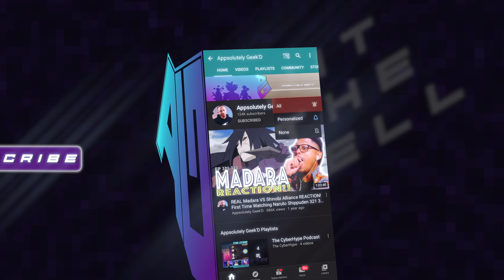Yusuke vs Suzaku! Yu Yu Hakusho Episode 19 and 20 Reaction